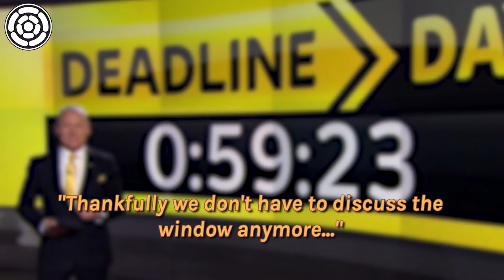4 things to know from Stuart McCall ahead of Bradford v GIllingham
The Bantams take on Gillingham this weekend and ahead of the game we at Radio Yorkshire spoke to the Bradford City boss Stuart McCall and have got the top four things you need to know ahead of this weekend's match at Valley Parade...